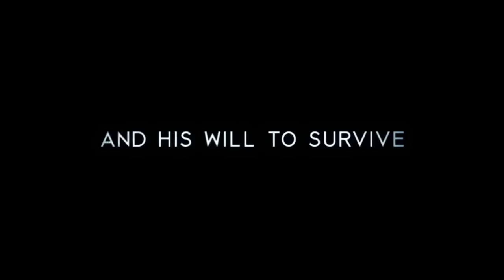ALL IS LOST - Official Theatrical Trailer (HD)